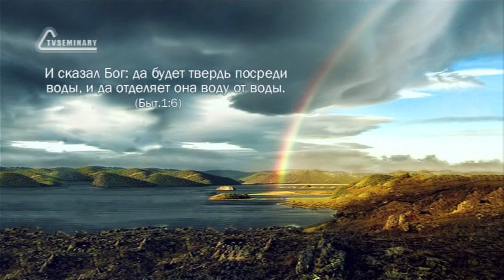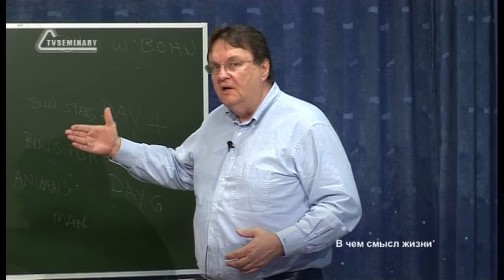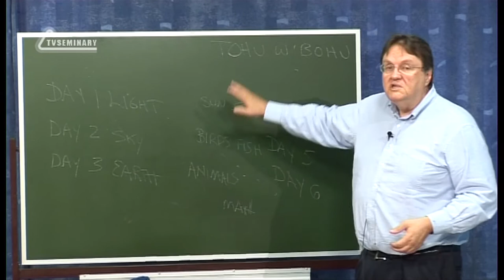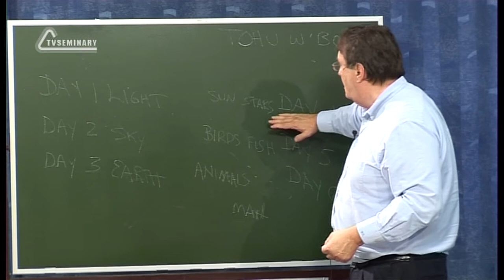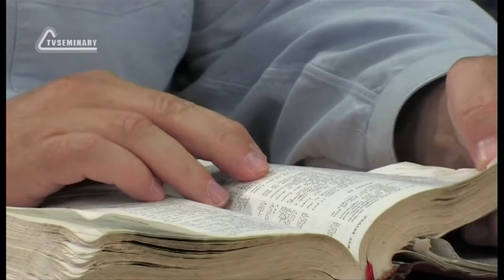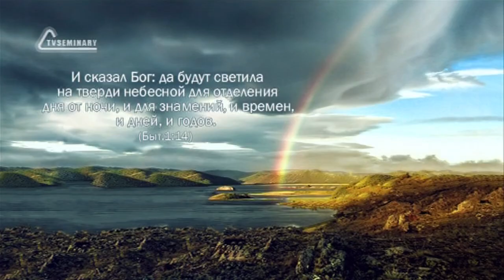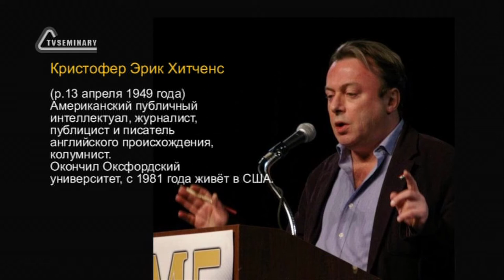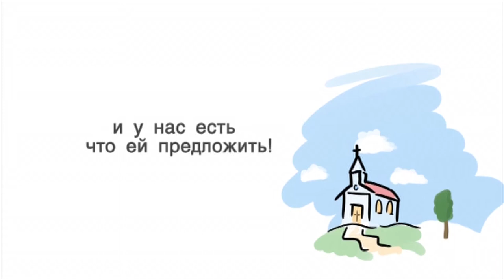TVS BS205 05